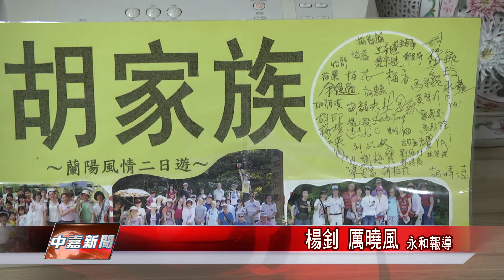1060124【中嘉新聞】大陳胡家「繡」手藝 延續傳統接未來